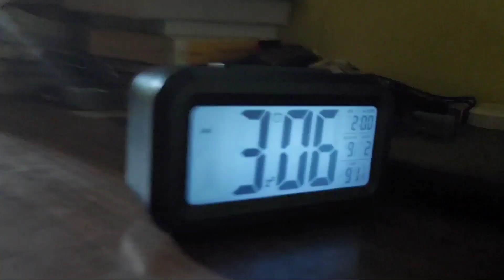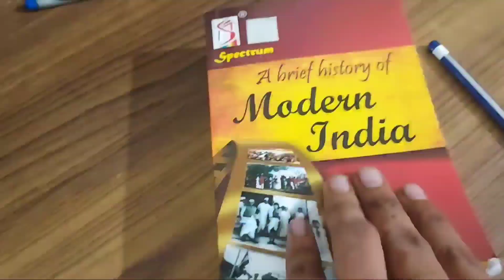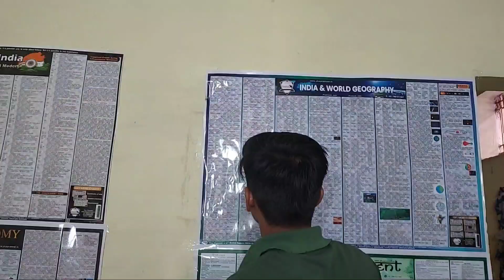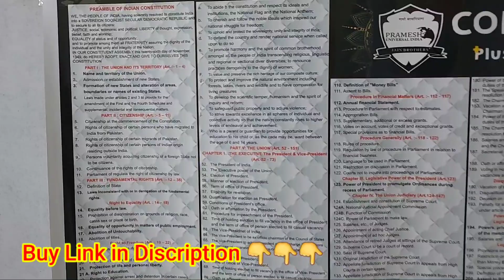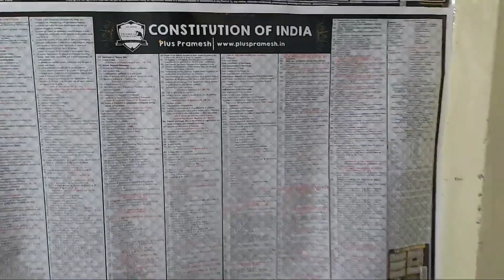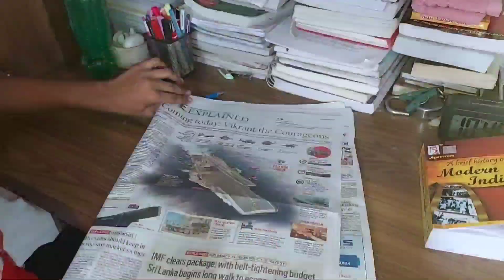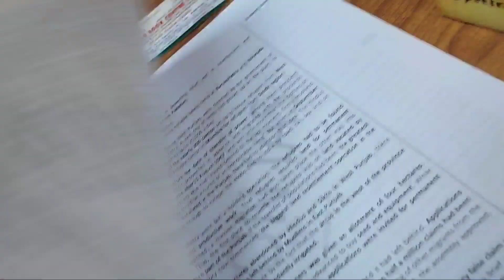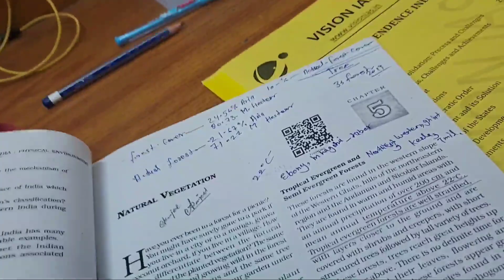I Woke up at 3am to UPSC Study* UPSC Study Vlog | A day in the life of a UPSC aspirant strategy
Wall Chart Combo of 6 In Hindi Buy Link.

studyvlog upsc. Your queries:- upsc study vlog
study motivation
study motivational video
study vlog
study timetable
student vlog
study iq
studento
study glows
study music
study with me
study with Rohit
elonins02 vlogs
elon s02 vlogs
study 91
study vlog india                                       study vlog exam week
study vlog upsc aspirants 2023           study vlog jee aspirants
village study
study vlog before exam                         study vlog board exam
upsc study
upsc student
upsc aspirant room                                 upsc aspirant study vlog
a fay of upsc students
upsc study day.                                        night study motivation
night study routine
night study
study vlog
upsc study vlog middle class.                best upsc study vlog
12 hours study vlog
upsc vlogs
study vlog upsc
upsc vlog
Rohitaspirantvlog
daily vlog